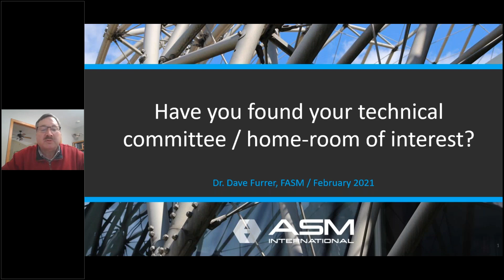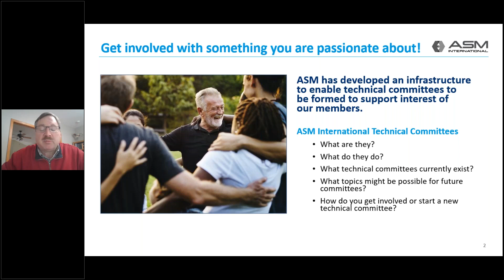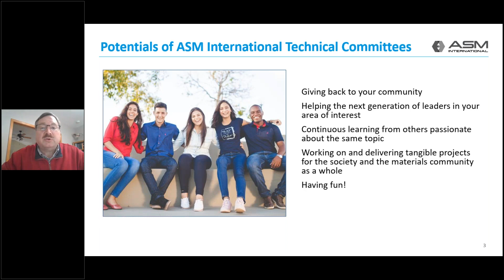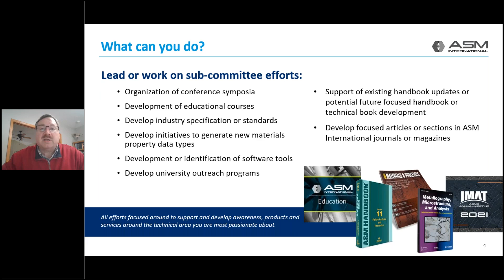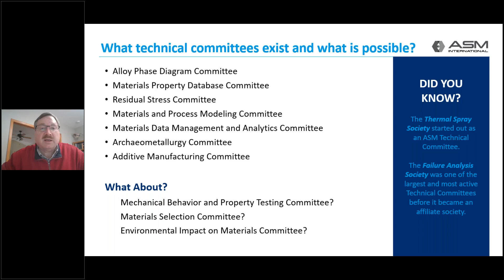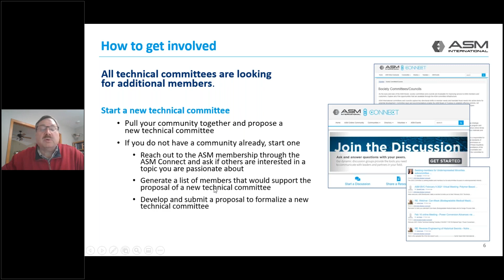Have you found your technical committee? Homeroom of interest? Presented by Dr. Dave Furrer, FAM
ASM has developed an infrastructure to enable technical committees to be formed to support the interest of our members. This video explains more in-depth the role and benefits of our technical committees.